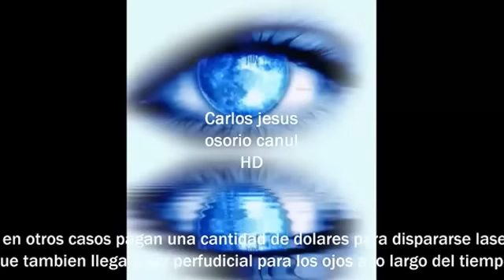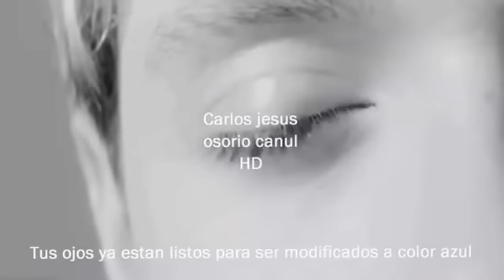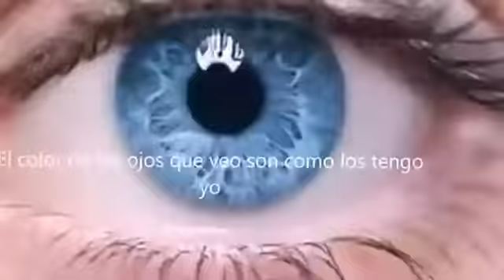Poderoso Audio Para Tener Ojos Azules!!! 100% real no fake!!!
Audio Subliminal 100% real para Conseguir tener los ojos Azules deseados
Este Audio ha sido creado de manera correcta íntegramente por alguien
utilizando su experiencia y creación y análisis de los 2005
Al escucharlo podrás notar diferencias sustanciales que tienen mis audios con cualquier otro que hayas escuchado en Internet.
Con este método y este audio, podrás ver resultados inmediatos
para saber si podrás lograrlo con los próximos Audios Avanzados que subiré.
Este método es un descubrimiento de alguien...

como cambiar el color delos ojos de forma natural,
musica para cambiar el color delos ojos a azul,
musica para cambiar el color delos ojos a verde,
como cambiar el color de los ojos naturalmente verdes
mensajes subliminales en la
Biokinesis, Kinesis